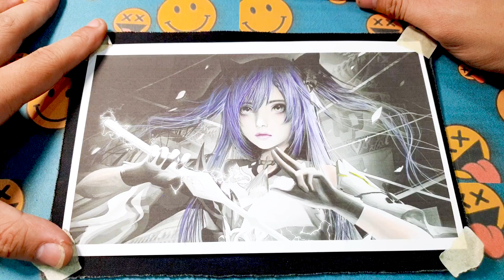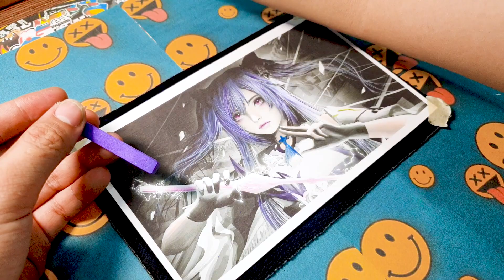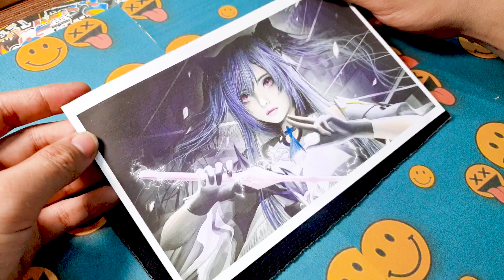Prominent Member of Illustrious Liyue Qixing - Keqing Defending Ideals with Resolute Determination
Amidst the breathtaking landscapes of Liyue - Teyvat, stands the formidable character of Keqing, a prominent member of the illustrious Liyue Qixing. With her striking appearance and unwavering convictions, Keqing exudes an air of confidence and determination that captivates those around her.

At first glance, Keqing's allure lies in her ethereal beauty. Her long, cascading hair, the color of moonlight, frames a face adorned with striking amber eyes that seem to hold the secrets of the universe. Her attire, a harmonious blend of traditional Liyue fashion and contemporary elegance, accentuates her noble stature and reflects her role as a vital figure in Liyue's political landscape.

As one of the Liyue Qixing, Keqing bears the responsibility of guiding her people toward prosperity and progress. But she is no mere puppet of tradition. Carrying within her the unwavering belief that the future of humanity is not bound by celestial whims or divine intervention, but rather determined by the agency of man himself. Keqing stands as a champion of human potential, relying on the strength of her intellect, ingenuity, and ambition to shape the destiny of her homeland.

In battle, Keqing wields a weapon as sharp as her intellect - a swift and nimble sword that slices through adversaries with precision and grace. Her elemental powers, infused with the might of the electro, crackle and surge, electrifying her foes and asserting her dominance over the battlefield. With every strike, she channels the indomitable spirit of Liyue, defending her ideals with resolute determination.

Despite her stoic exterior, Keqing harbors a compassionate heart that beats for her people. She may appear aloof at times, but this is merely a facade to shield her vulnerability. Deep down, she carries the weight of her responsibilities with sincerity and humility, seeking a brighter future not only for herself but for all of Teyvat.

In the story of Teyvat, Keqing's journey unfolds as a tale of self-discovery, where she explores the intricacies of leadership, power, and the fragile balance between tradition and progress. With her unyielding belief in the potential of humanity and her unshakeable resolve, Keqing stands as an exemplar of determination and a symbol of hope in a world filled with uncertainties.